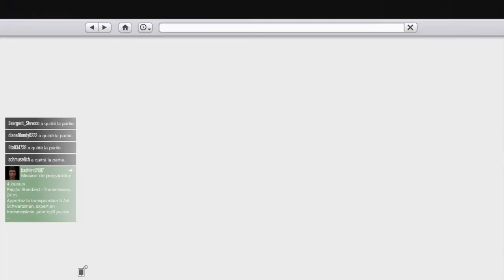Le zeb d une fille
Je la bz